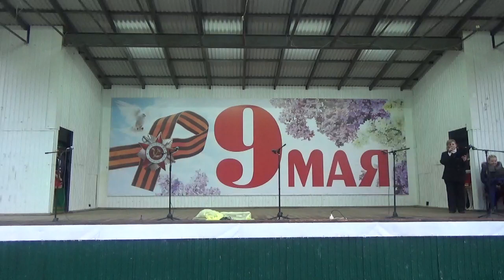Выходила на берег Катюша...Дубравушка Петра Дубрава 9 мая 2015